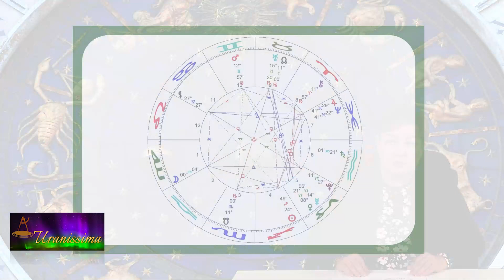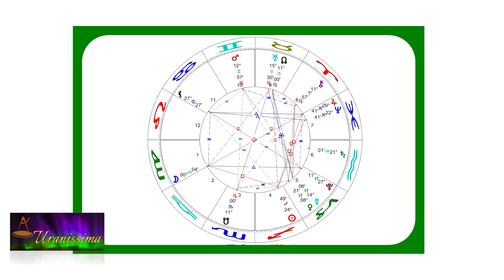Horoscop Urania - Zodia Fecioară 10 - 16 decembrie 2022 - Emisiunea Uranissima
Horoscop Fecioară pentru săptămâna 10 - 16 decembrie 2022

Afla horoscop bani, horoscop dragoste si horoscop sanatate pentru zodia Fecioara, valabil pentru zilele 10, 11, 12, 13, 14, 15 și 16 decembrie 2022.

Aflați care sunt previziunile astrale pentru fecioară săptămâna 10 - 16 decembrie 2022 și previziuni detaliate pentru fiecare zodie.